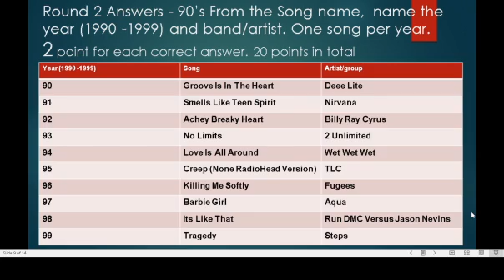VirtualMusicQuiz21 Round2 90s Answers